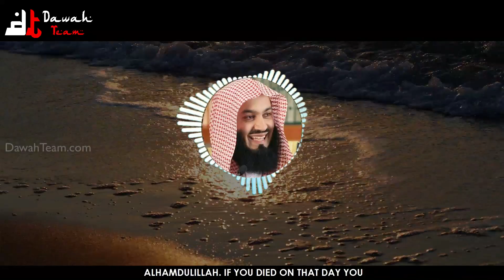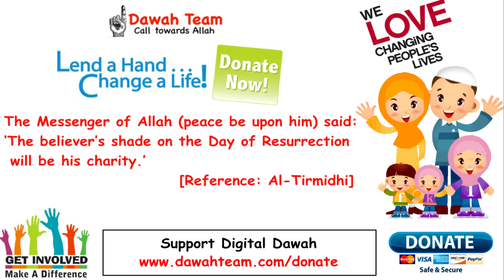🚨HOW TO BECOME ALLAH’S FAVOURITE PEOPLE🤔 ᴴᴰ - Mufti Menk